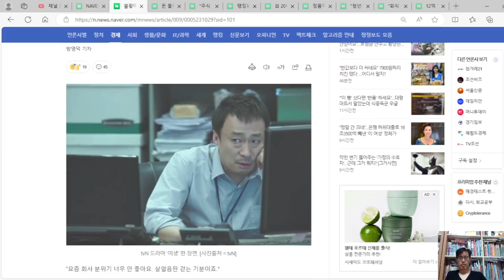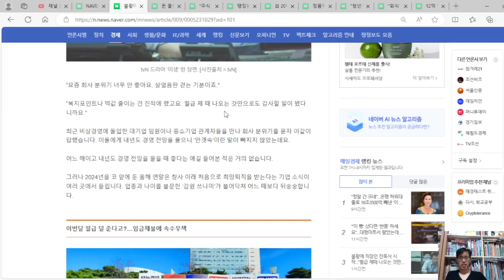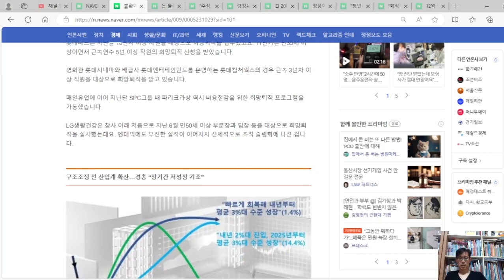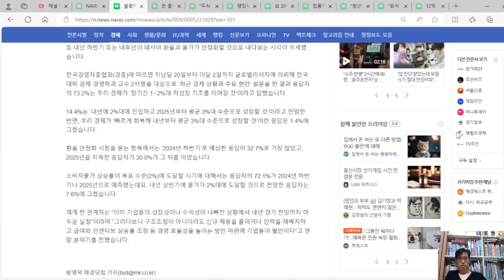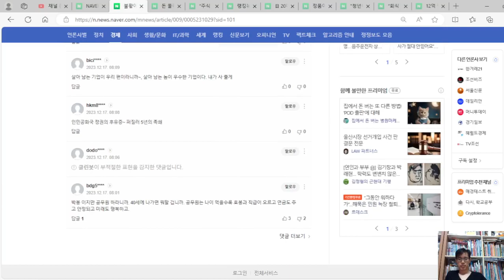"월급 제때 나오는 것만으로도 감사” 해야된다? 불황에 직장인들을 짓누르는 분위기